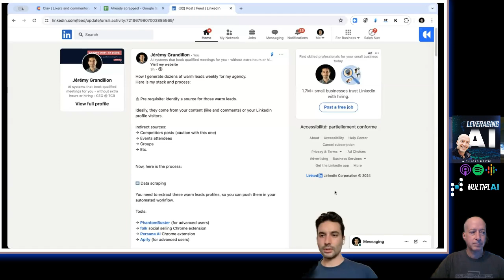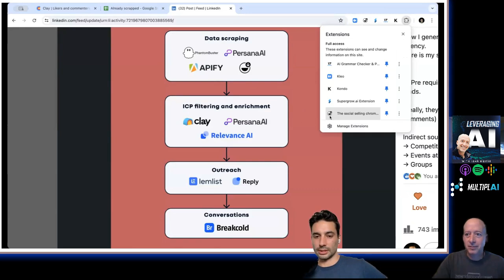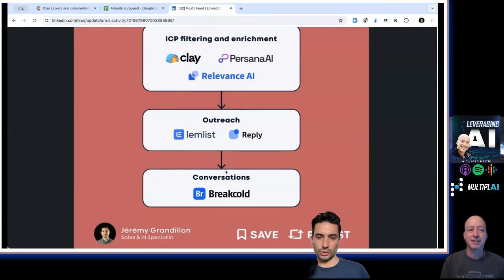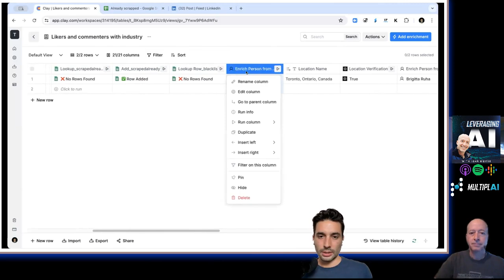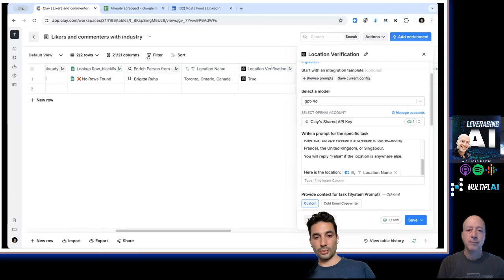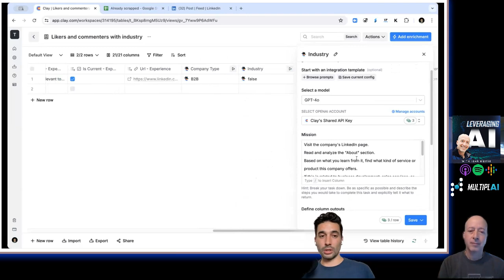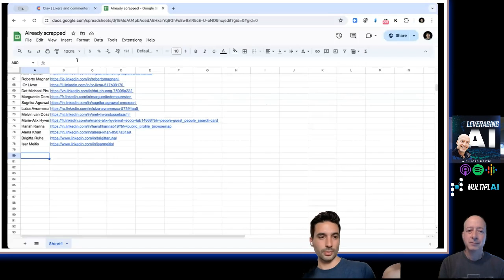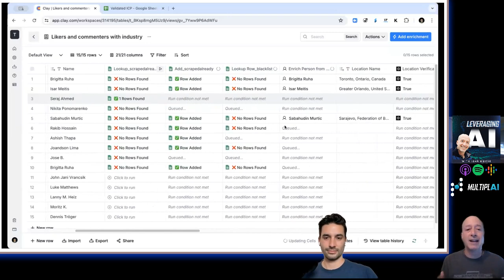114 | AI Lead Generation: Transforming LinkedIn into Business Opportunities with Jeremy Grandillon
Are you ready to elevate your lead generation game on LinkedIn?

Join us for a transformative webinar where we'll uncover advanced strategies to filter and engage with your ideal prospects. This session is tailored to equip you with actionable insights and practical tools to dramatically improve the results of your outreach.

Jeremy Grandillon will walk you through a step-by-step process to capture and filter leads from LinkedIn events. Learn how to identify the right prospects and automate your outreach to save time and increase efficiency.

We will share proven techniques using powerful tools like Clay and Phantombuster. From scraping LinkedIn event attendees to filtering your Ideal Customer Profile (ICP), you'll get a hands-on demonstration of how to set up and execute these processes effectively.

Don't miss the chance to learn directly from Jérémy Grandillon, who has mastered the art of LinkedIn automation and engagement. His expertise has helped countless businesses streamline their lead generation and boost their sales pipeline.

About Leveraging AI